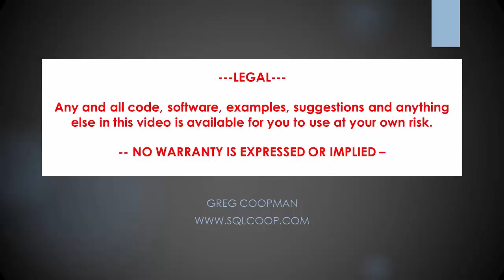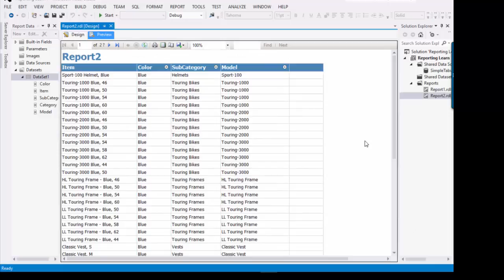Secret to Sorting Multiple Columns in SSRS Reports - Easy Demo!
This videos shows you how easy it is to sort multiple columns in tabular reports just by holding down the shift-key then pressing the sort images.